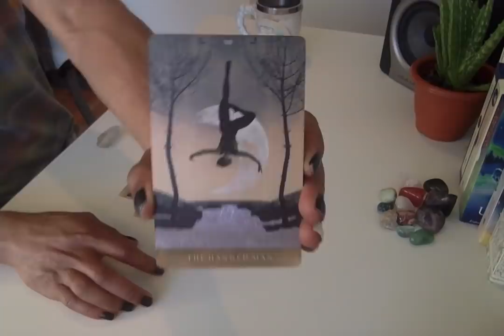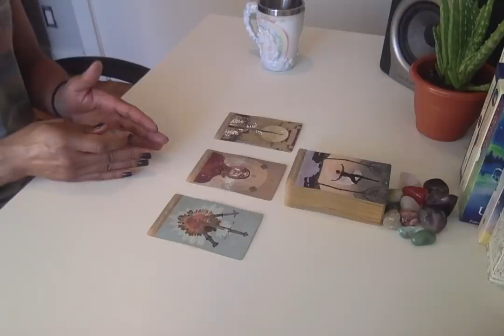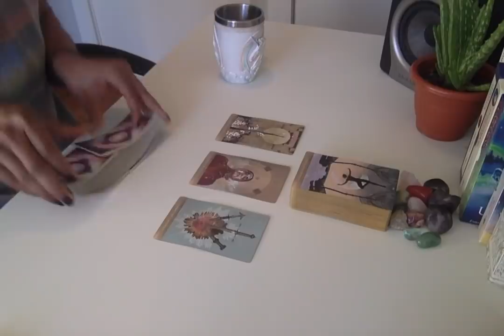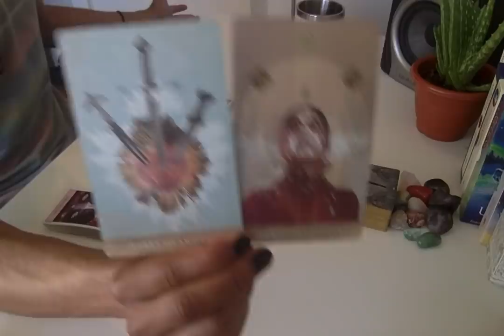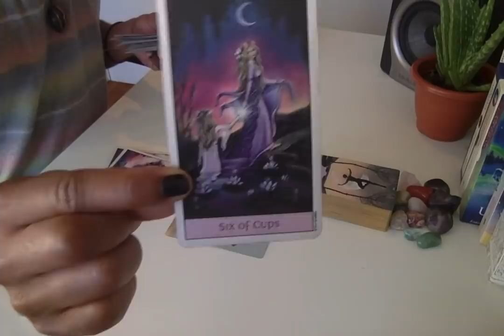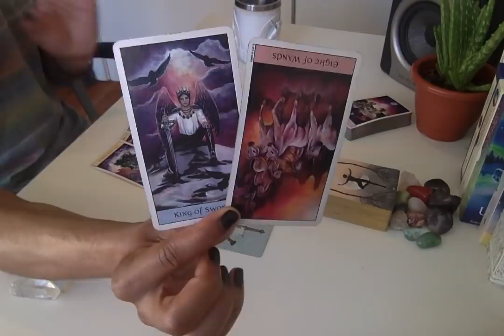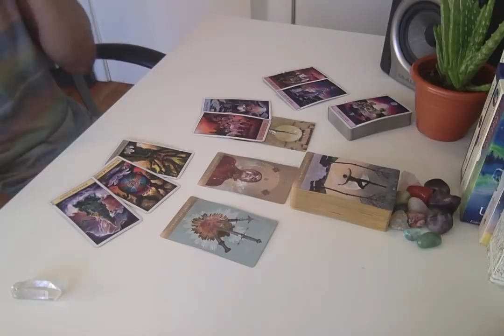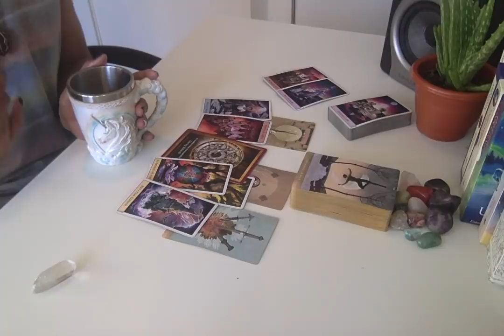Morning Coffee - * Massive Change In Perspective!! * - 5/22/19 Daily Reading